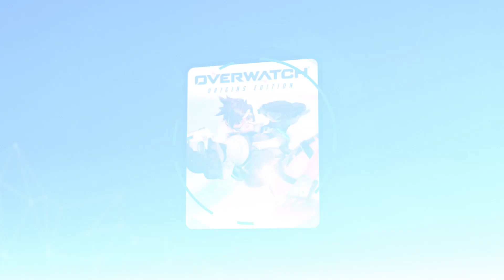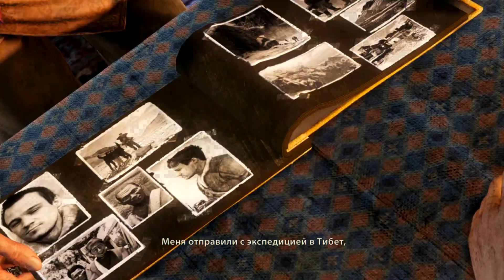Uncharted 2: Среди воров #7